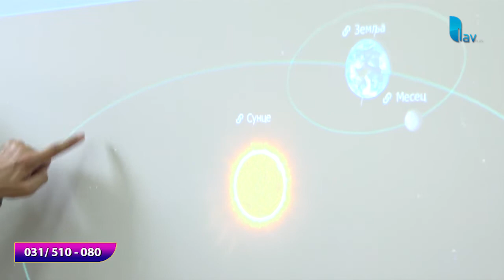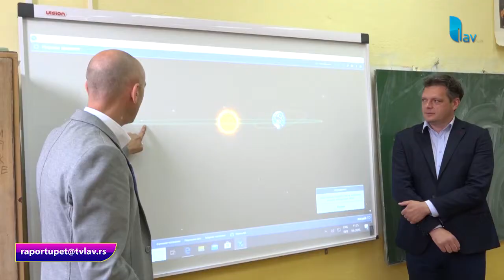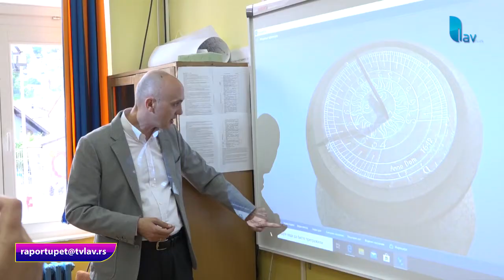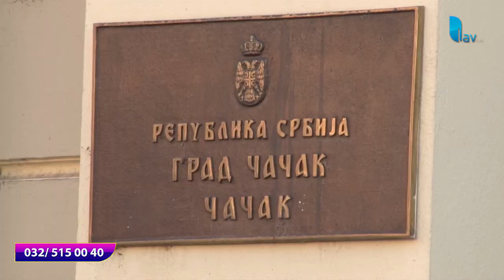RAPORT U PET 09.06.2020